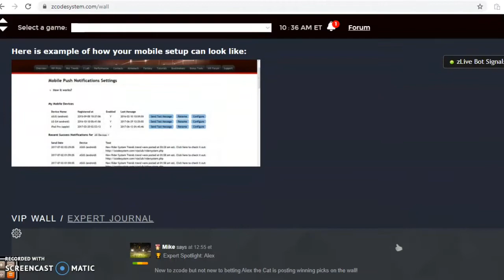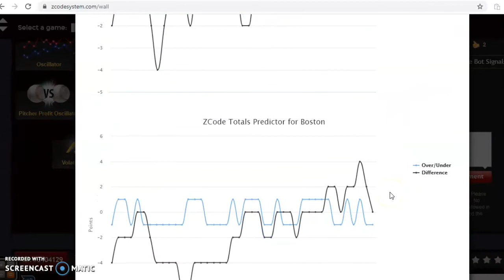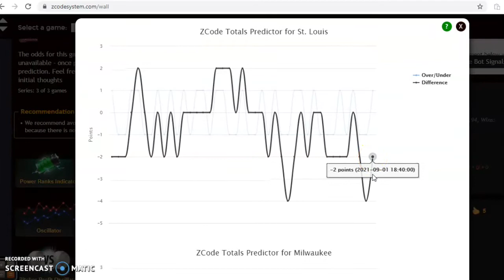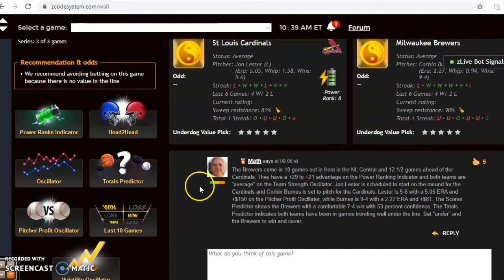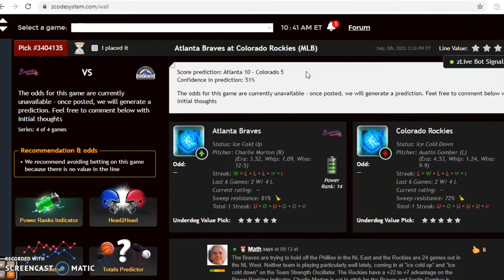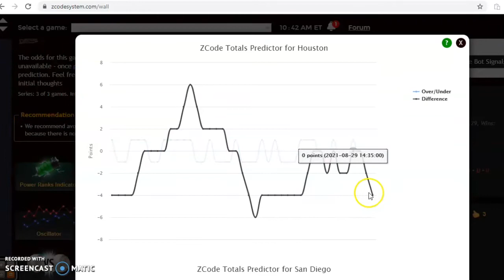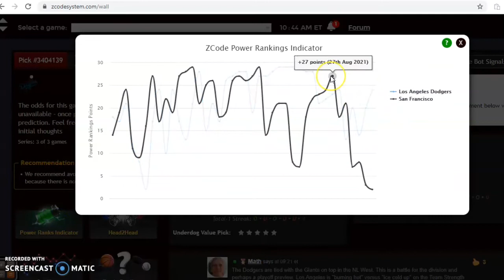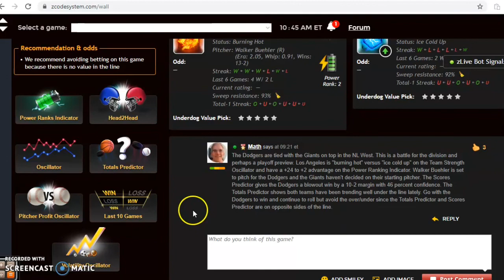MLB Picks September 5: Dodgers and Giants Clash in NL West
The MLB season is down to the final few weeks and every series, every game is of vital importance to the playoff push. There is a full slate of games for September 5 with the Dodgers and Giants headlining the action.

00:00 Lets Start!
01:07 Cleveland Indians versus Boston Red Sox
02:59 St. Louis Cardinals versus Milwaukee Brewers
04:35 Atlanta Braves versus Colorado Rockies
06:27 Houston Astros versus San Diego Padres
08:15 Los Angeles Dodgers versus San Francisco Giants